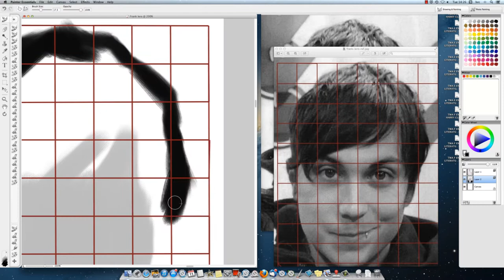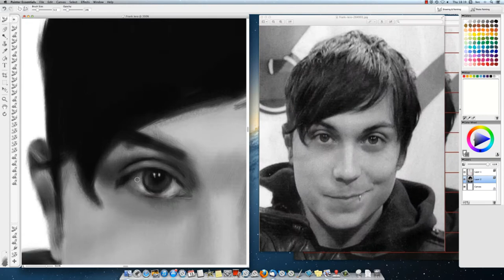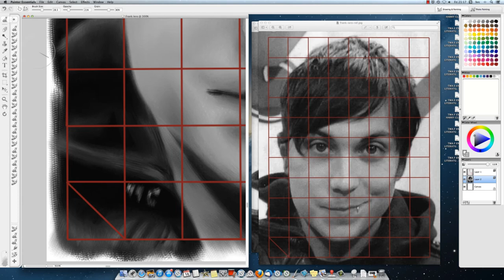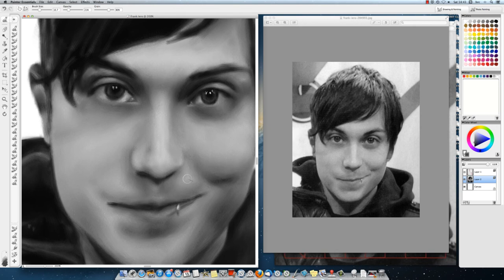Drawing Frank Iero (My Chemical Romance) (Digital Portrait)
My digital portrait, drawing of Frank Iero, guitarist of My Chemical Romance.
My Chemical Romance are an American rock band known for albums such as Welcome To The Black Parade, Three Cheers for Sweet Revenge, and Danger Days: The True Lives of the Fabulous Killjoys, as well as others.

This drawing took me 3 and a half hours to draw.
I used Corel Painter X3 to draw this.